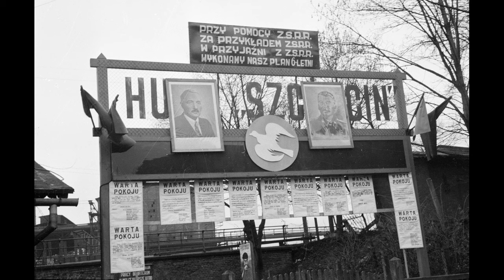NAC 15B - SZCZECIN 1950: HUTA NA STOŁCZYNIE W KOLORZE / STETTIN: STAHLWERK IN FARBE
Z archiwum NAC, część 15B - w kolorze.

Fotorelacja z pierwszych chwil działalności Huty Szczecin, położonej na Stołczynie przy Odrze. Możemy zobaczyć wielki zakład z zewnątrz, hutników podczas pracy przy piecach oraz w trakcie szkoleń czy spotkań propagandowych w świetlicy.

W 1897 wybudowano pierwsze wielkie piece w Szczecinie, zakłady nosiły wtedy nazwę Eisenwerke Kraft AG in Kratzwick (Kraśnica to nazwa pobliskiego osiedla). Huta należała do magnata przemysłowego - barona, późniejszego księcia Guido Henckla von Donnersmarck. W 1906 w skład huty wchodziły już trzy wielkie piece, koksownia o zdolności produkcyjnej 500 ton na dobę, cementownia produkująca 50.000 ton cementu rocznie oraz cegielnia.

Po II wojnie Huta została przejęta przez władze polskie w maju 1946 roku. Początkowo została ona włączona do Gliwickich Zakładów Hutniczych. Od 1950 stała się samodzielnym zakładem produkcyjnym. Utworzono wtedy odrębne przedsiębiorstwo państwowe Huta "Szczecin". W dniu 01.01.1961 dokonano połączenia dwóch przedsiębiorstw państwowych, Huty "Szczecin" i Cementowni "Przemko". Nowe przedsiębiorstwo, obejmujące cały majątek tych dwóch firm, działało dalej pod nazwą Huta "Szczecin" Przedsiębiorstwo Państwowe.

W kwietniu 1992 Huta "Szczecin" zaprzestała prowadzenia działalności w wyniku ponoszenia znacznych strat i utraty płynności finansowej. Przekształciła się w jednoosobową spółkę Skarbu Państwa, a w 1996 stała się zakładem prywatnym. W 2004  właścicielem Huty Szczecin SA został Kronospan, a w 2008 rozpoczęto rozbiórkę zakładu.
Aus den Archiven der NAC, Teil 15 - In Farbe.

Fotobericht von den ersten Momenten des Betriebs von Stahlwerk Stettin in Stołczyn an der Oder. Wir sehen eine große Fabrik von außen, Metallurgen bei der Arbeit an den Hochöfen und bei Schulungen oder Propagandaveranstaltungen im Gemeinschaftsraum.

1897 wurden die ersten Hochöfen in Stettin gebaut, dann hieß das Werk Eisenwerke Kraft AG in Kratzwick (Kraśnica ist der Name einer nahe gelegenen Wohnsiedlung). Die Eisenhütte gehörte einem Großindustriellen - Baron, später Fürst Guido Henckel von Donnersmarck. 1906 umfasste das Stahlwerk drei Hochöfen, eine Kokerei mit einer Produktionskapazität von 500 Tonnen pro Tag, ein Zementwerk mit einer Jahresproduktion von 50.000 Tonnen Zement und eine Ziegelei.

Nach dem Zweiten Weltkrieg wurde Stahlwerk im Mai 1946 von den polnischen Behörden übernommen. Ursprünglich wurde es in das Stahlwerk Gliwice eingegliedert. Ab 1950 wurde es ein eigenständiger Produktionsbetrieb. Zu dieser Zeit wurde ein separates staatliches Unternehmen Stahlwerk „Stettin“ gegründet. Am 1. Januar 1961 wurden zwei staatliche Unternehmen, Stahlwerk „Stettin“ und Zementwerk „Przemko“, fusioniert. Das neue Unternehmen, das alle Vermögenswerte dieser beiden Unternehmen umfasste, wurde unter dem Namen Staatsbetrieb Stahlwerk „Stettin“ weitergeführt.

Im April 1992 stellte die Stahlwerk „Stettin“ ihre satzungsgemäße Tätigkeit aufgrund erheblicher Verluste und des Verlusts der finanziellen Liquidität ein. Es wurde in ein Unternehmen umgewandelt, das sich vollständig im Besitz des Staatsschatzes befindet, und wurde 1996 zu einem Privatunternehmen. Im Jahr 2004 wurde Kronospan Eigentümer der Stahlwerk "Stettin", und im Jahr 2008 begann der Abriss des Werks.
From the archives of the NAC, part 15 - in color.

Photo report from the first moments of the operation of Ironworks  Szczecin, located in Stołczyn near the Oder river. We can see a large factory from the outside, metallurgists at work at the furnaces and during training or propaganda meetings in the common room.

In 1897, the first blast furnaces were built in Szczecin, then the plant was named Eisenwerke Kraft AG in Kratzwick (Kraśnica is the name of a nearby housing estate). The ironworks belonged to an industrial magnate - baron, later prince Guido Henckel von Donnersmarck. In 1906, the steelworks included three blast furnaces, a coking plant with a production capacity of 500 tons per day, a cement plant producing 50,000 tons of cement per year, and a brickyard.

After WW2, Ironworks  was taken over by the Polish authorities in May 1946. Initially, it was incorporated into the Gliwice Metallurgical Works. From 1950 it became an independent production plant. At that time, a separate state-owned company Ironworks  "Szczecin" was established. On January 1, 1961, two state-owned enterprises, Ironworks  "Szczecin" and
Cement Plant "Przemko", were merged. The new enterprise, comprising all the assets of these two companies, continued to operate under the name of Ironworks "Szczecin" State Enterprise.

In April 1992 Huta "Szczecin" ceased its statutory activity as a result of incurring significant losses and loss of financial liquidity. It transformed into a company wholly owned by the State Treasury, and in 1996 became a private company. In 2004, Kronospan became the owner of Huta Szczecin SA, and in 2008 the demolition of the plant began.